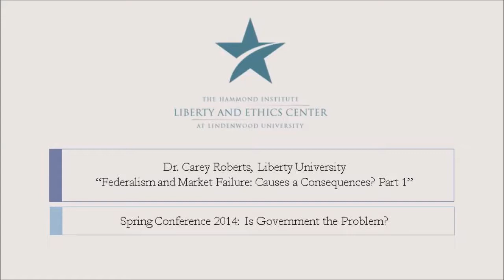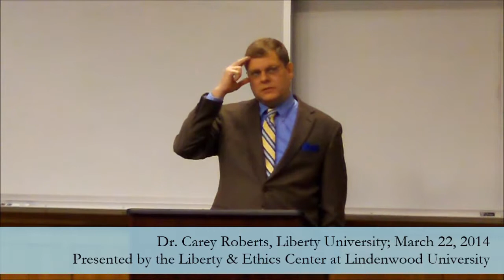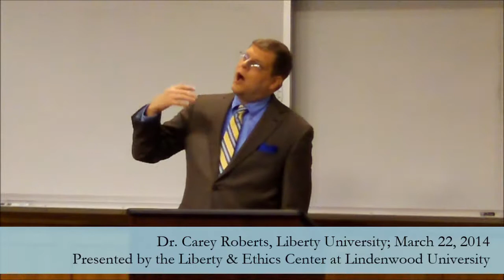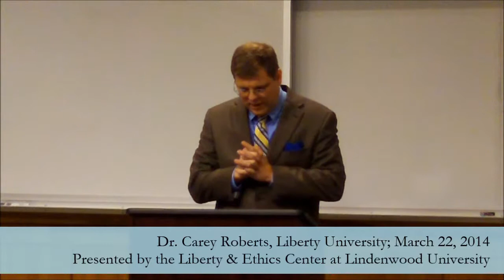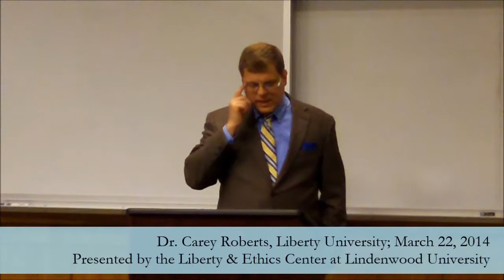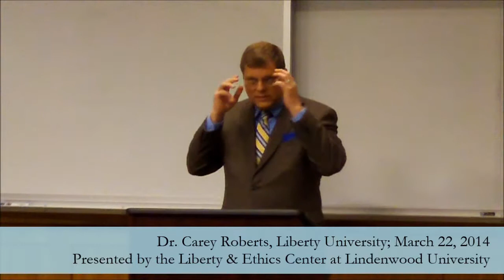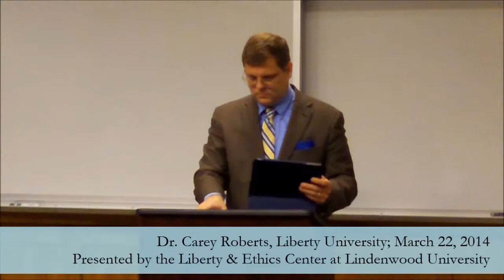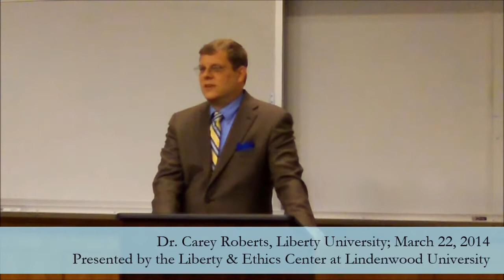Carey Roberts: "Federalism and Market Failure: Causes or Consequences? Part 1"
Liberty & Ethics Center Spring Conference 2014, "Is Government the Problem?"